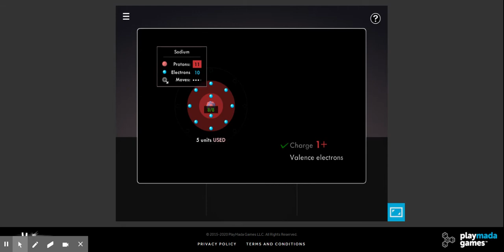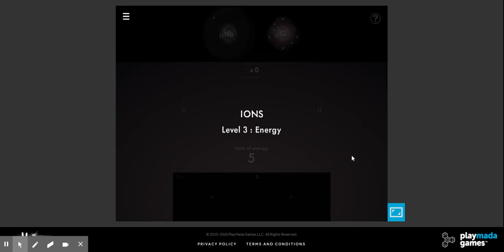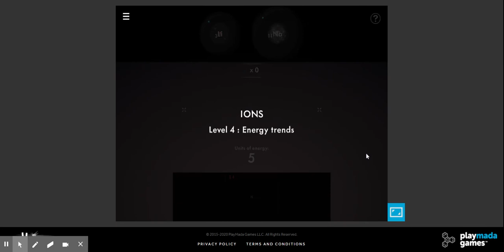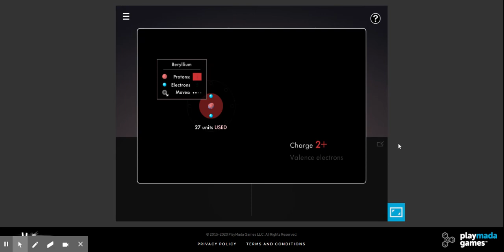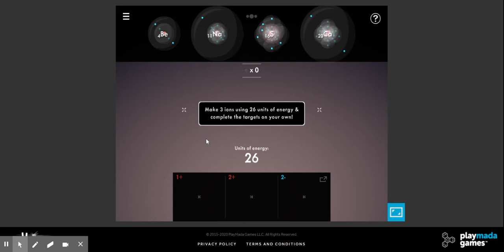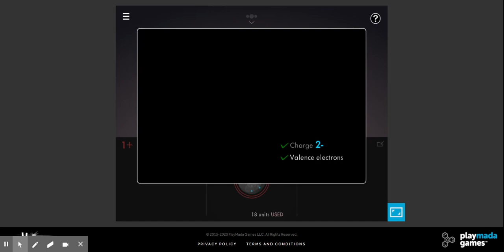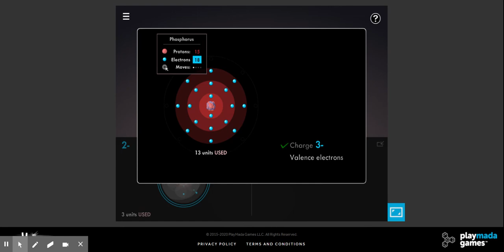Tutorial - Collisions Ions Simulation (Lvl 1-8)